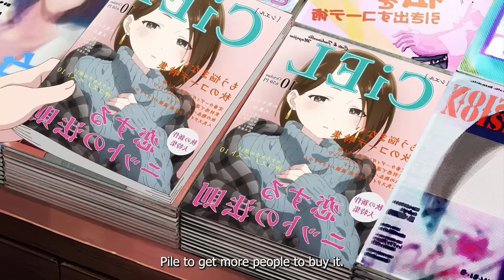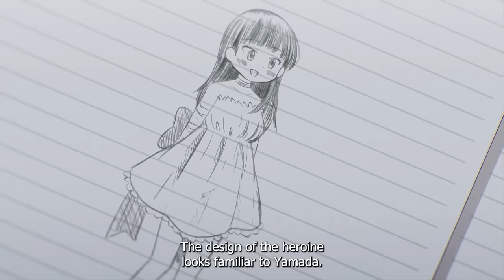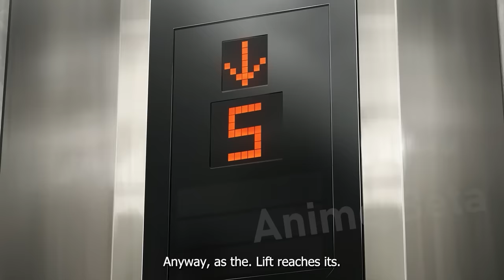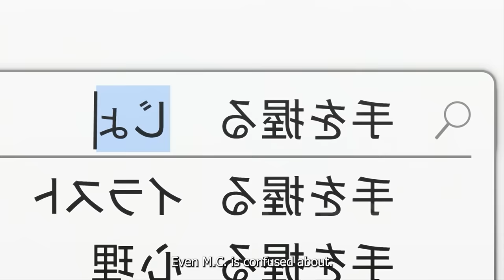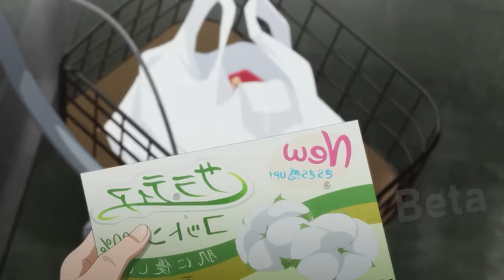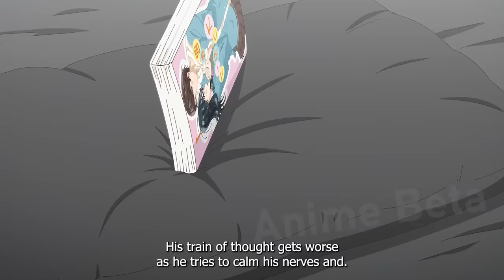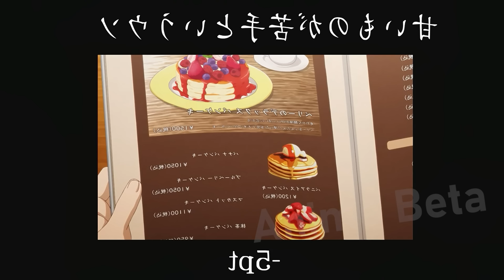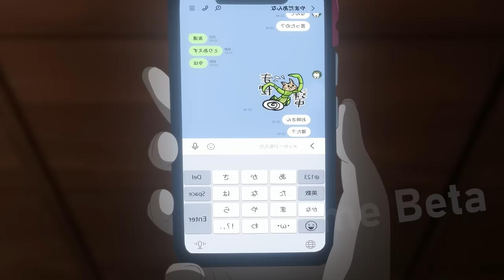Emo Boy Makes The Most Popular Girl Fall in Love With Him And They Gets Married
Anime Recap